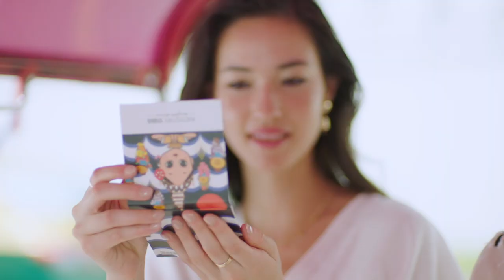Artistry Studio Bangkok Edition Makeup Collection | Amway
Our latest collection of Artistry Studio is inspired by glimmering golds, vivid colors, and nonstop energy of Thailand’s capital city, our latest collection unleashes the beauty of Bangkok. Be bold, be fun, be a Passionista.